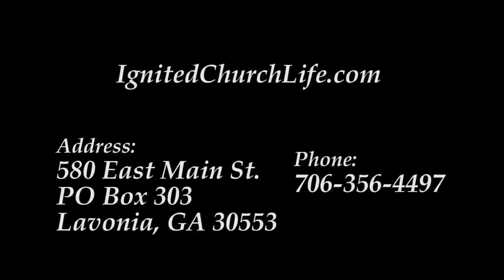The Book of Acts Part 15 5 2 18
Ignited Church invites you to join us for an exciting Teaching by Pastor Benjamin Faircloth. Pastor will be teaching on the Book of Acts, with his down- home style, and love of God's Word! We are excited about opening up our Wednesday night services to our You Tube family! We also will be Live Streaming our Sunday morning services. and click on the Live Streaming tab!
To hear part 1 in audio only, please go to our website and click on the Pastor's sermons tab, Kingdom teaching is right underneath it!